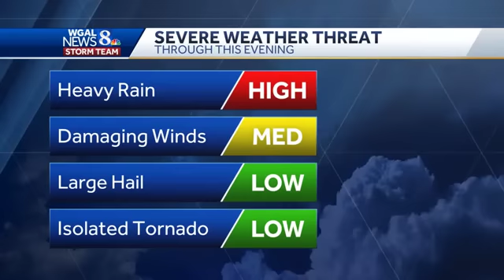ALERT DAY: Severe T'Storm Watch, Flood Watch in effect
Meteorologist T.J. Springer has the latest on our severe weather and flooding threat throughout the Susquehanna Valley.